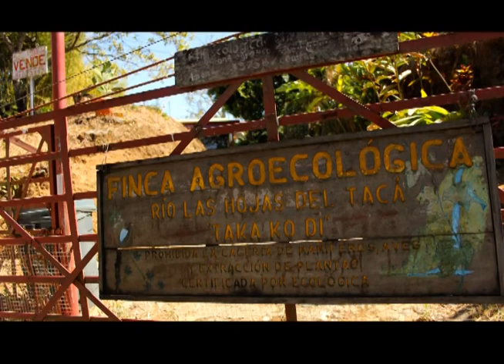VENDO FINCA ECOLOGICA EN TACACORI DE ALAJUELA